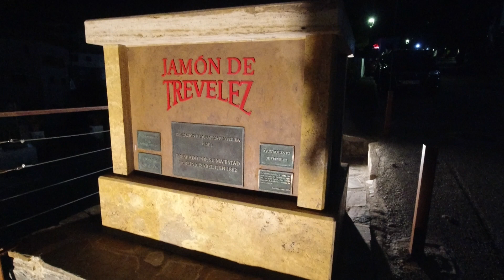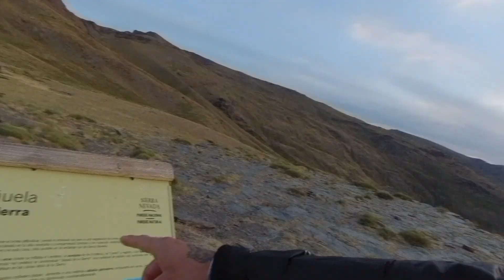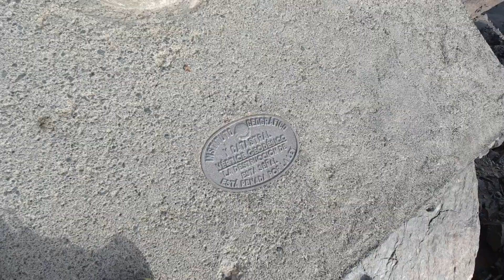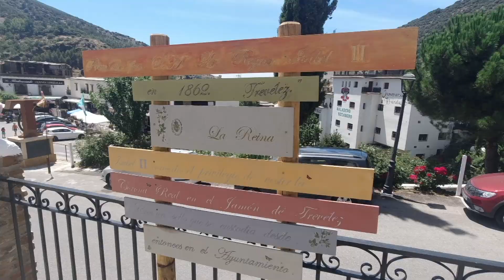MULHACEN 3482M - PUNTO MAS ALTO DE LA PENINSULA IBERICA - SIERRA NEVADA - TREVELEZ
MATERIAL